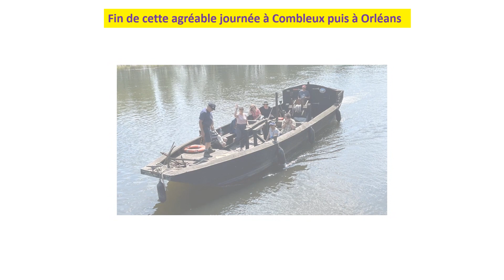Sortie de fin de saison à Orléans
Très agréable journée pour la sortie de fin de saison de notre section de l'USMA + 50 ans!